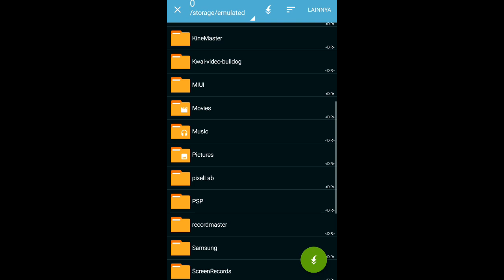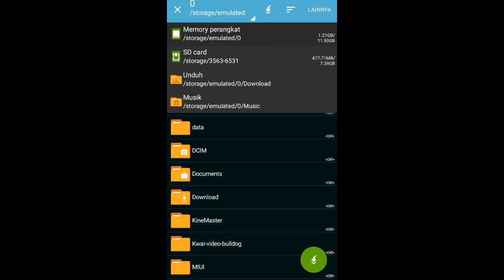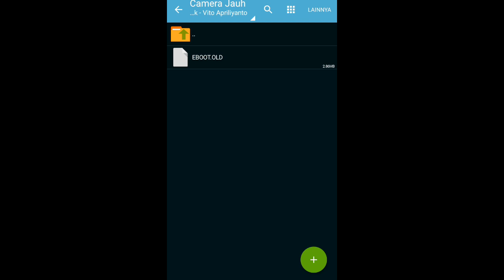Download eFootball PES 2022 ASIA LITE PPSSPP Full Liga Asia New Update Transfer Best Grafik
Asalamualaikum oke gais dikonten kali ini saya akan mkembali share game efootball pes asia 2022 ppsspp update pemain paling baru ukuran terjangkau link nya udah gw siapin dikolom komentar jangan lupa subscribe dan like terima kasih

CHAPTHERS:
00:00 Intro
00:06 Tampilan awal
00:11 Menu edit
06:12 Game review
08:34 Cara pasang
10:56 Outro